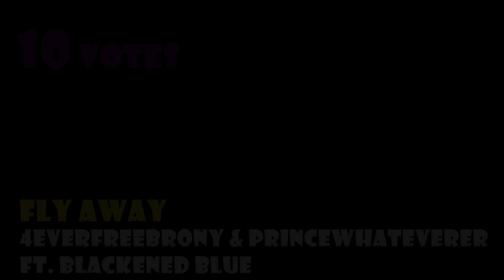TOP 10 BRONY SONGS of AUGUST 2021 - COMMUNITY VOTED